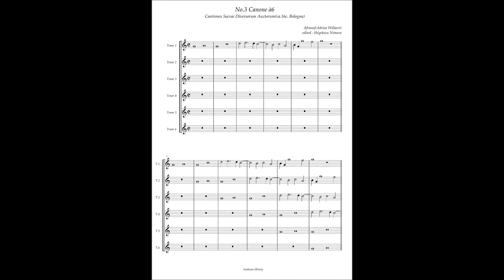Cantiones Sacrae (Bologna Q37) No.3 Adrian Willaert, Canone à6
Adrian Willaert(ca.1490-1562)